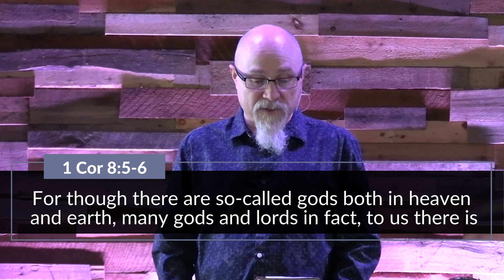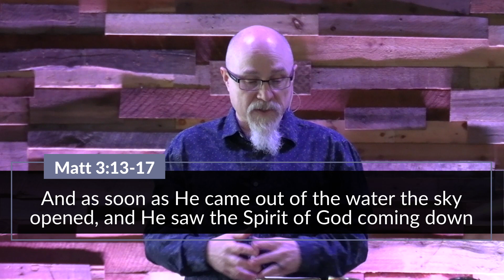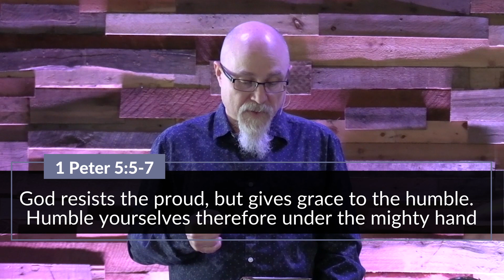Demystify // Week Four // Message Only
De | Mys | Ti | Fy:  Father, All-Powerful God

One of the most basic spiritual questions many ask is WHO or WHAT is God?
Is He a person or persons?
Is He an impersonal force?
Is He a He?
Is He real?
Is there more than one God?

The Bible says the Father, Son, and Holy Spirit are God, yet also says there is only one God.

Is there one God or three?
Who is the Father?
Who is the Son?
Who is the Spirit?

And what does this all mean for you? Welcome to our series, Demystify, where 1 x 1 x 1 = 1.